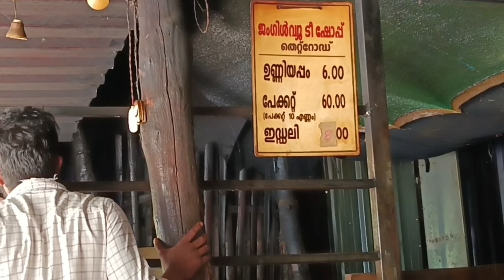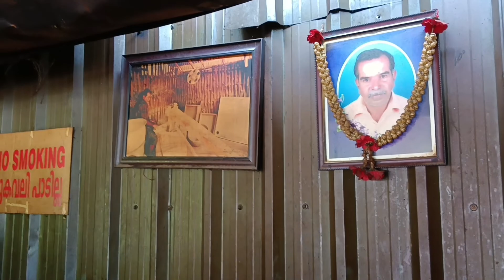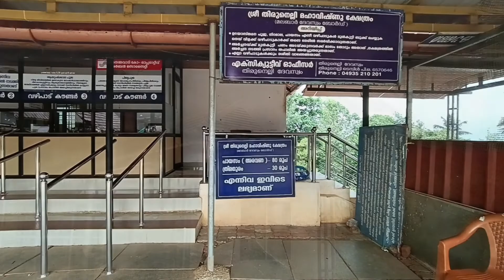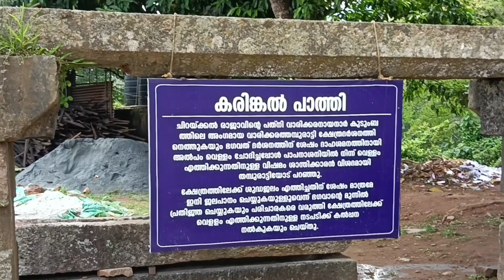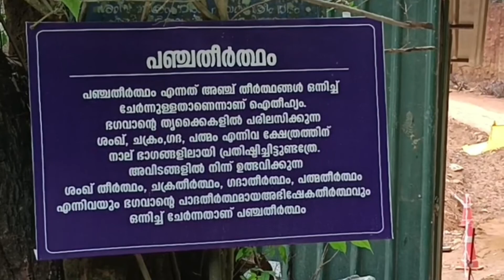പരശുരാമൻ അടക്കം ബലിയിട്ടിട്ടുണ്ട് ഇവിടെ | Thirunelli temple | Wayanad | travel vlog malayalam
പരശുരാമൻ അടക്കം ബലിയിട്ടിയുണ്ട് ഇവിടെ | Thirunelli temple | Wayanad | travel vlog malayalam
ഈ വീഡിയോയിൽ എന്തെങ്കിലും തെറ്റ് കുറ്റങ്ങൾ ഉണ്ടെങ്കിലോ അപിപ്രായം അറിയിക്കാനും താഴെ കമന്റ്‌ ബോക്സിൽ എഴുതുക.
വീഡിയോ ഇഷ്ടപെട്ടാൽ സബ്സ്ക്രൈബ് ചെയ്ത് മറ്റുള്ളവർക്കും ഷെയർ ചെയ്യുക.
Thirunelli Temple (also Tirunelli) is an ancient temple dedicated to Lord Maha Vishnu on the side of Brahmagiri hill in Kerala, India, near the border with Karnataka state. The temple is at an altitude of about 900m in north Wayanad in a valley surrounded by mountains and beautiful forests. It is 32 km away from Manathavady.

No proper records of the exact dates of establishment of temple exist, though it is beyond dispute, that Thirunelli was once an important town and pilgrim center in the middle of an inaccessible jungle valley surrounded by mountains on four sides . There exists documentary proof that Thirunelli at the time of Chera king Bhaskara Ravi Varma I (962–1019 CE) was an important town and pilgrim center in South India. In the dense jungles surrounding temple, the ruins of two ancient villages can be found. Noted historian V. R. Parameswaran Pillai in his book Thirunelli Documents states that this temple was once an integral part of the early recorded history of Kerala.